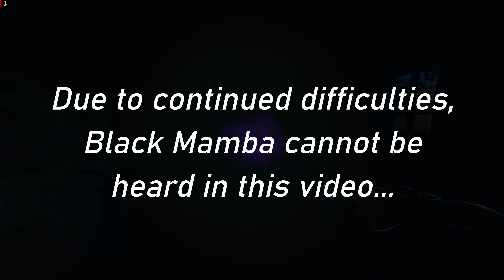When Snake Clan goes ghost hunting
We don't stream these games, but sometimes we think we should... It's more natural when it's just us, though, and it makes for funnier content!